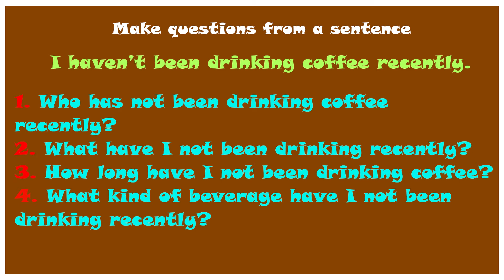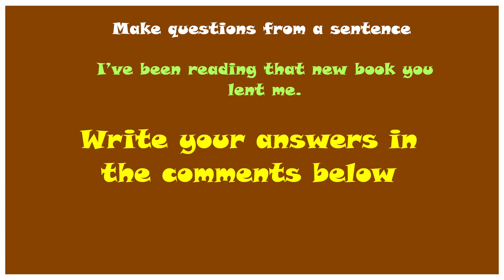10. MAKE QUESTIONS FROM SENTENCE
10. MAKE QUESTIONS FROM SENTENCE